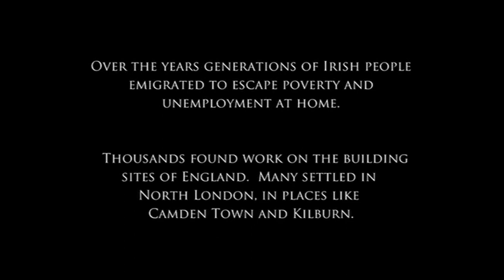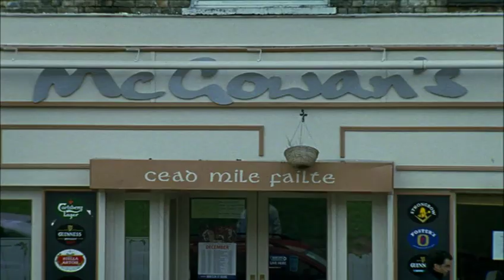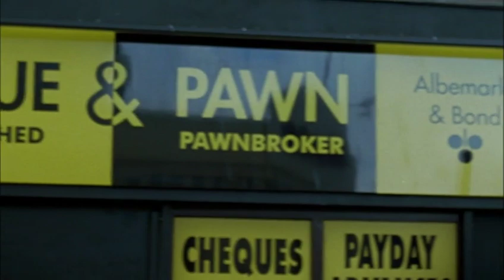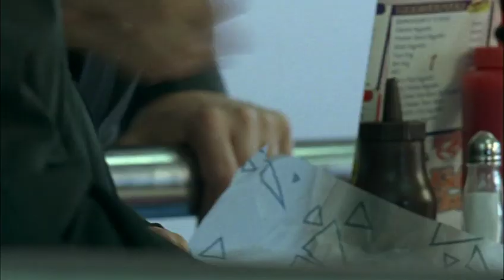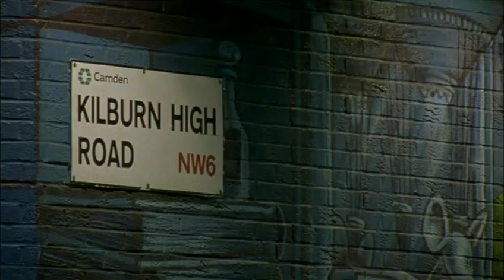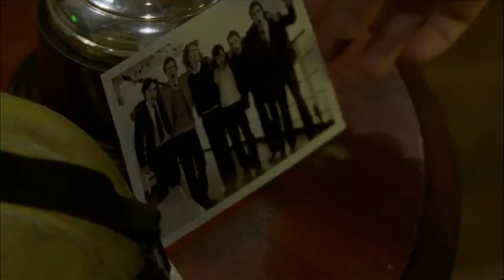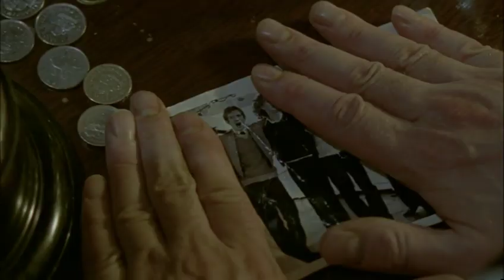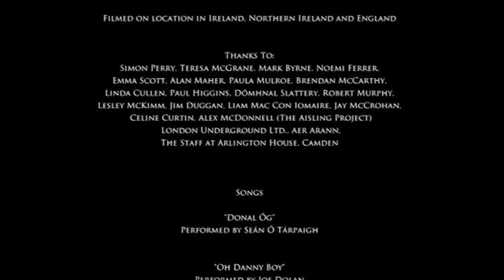Kings (2007) - Irish film